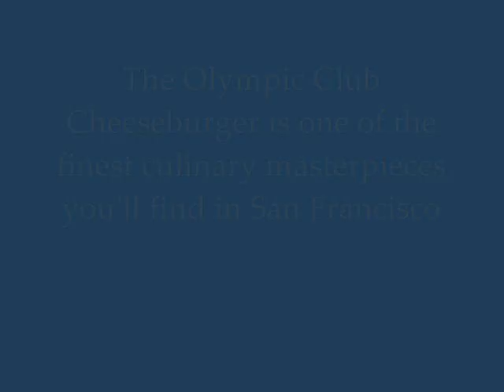The Olympic Club's Cheeseburger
You will never eat a better burger than this, I'd suggest picking up two.